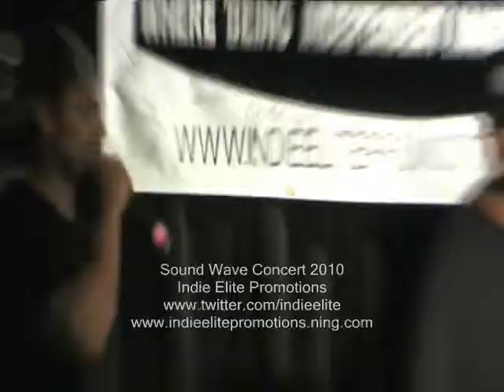Fred The Godson @ Sound Wave Concert 2010 Presented by Indie Elite Promotions